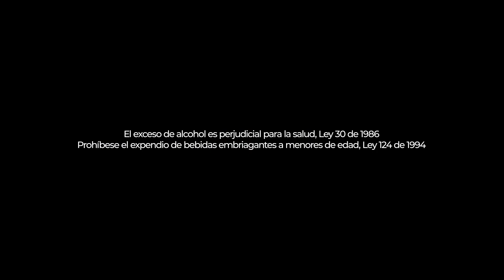Ofertas Olímpica - 1 de mayo de 2020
Válido 1 de mayo de 2020, aplican términos y condiciones.